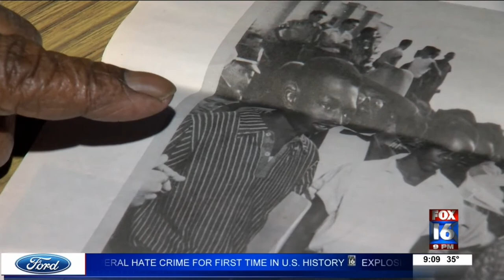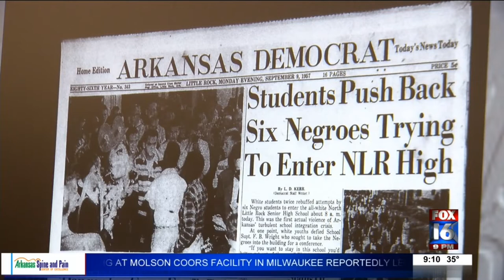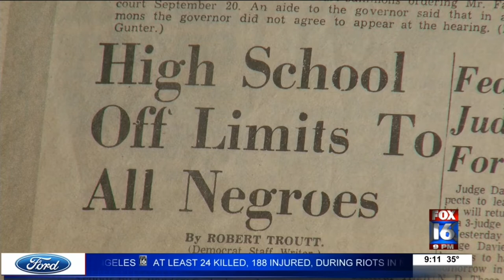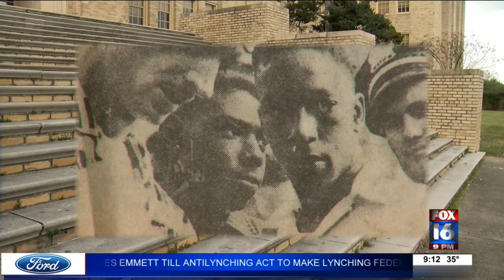Special Report: The untold story of the North Little Rock 6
It's been over 60 years since 9 African American students integrated Little Rock's Central High School.